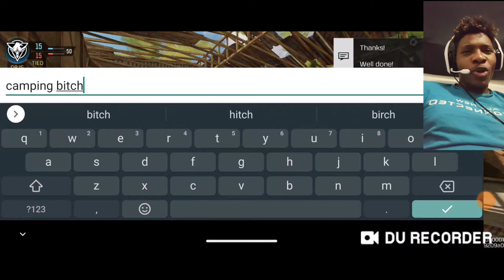Bobby Plays AS-VAL Gunsmith Loadout is Overpowered in Codm !!!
Best AS-VAL Gunsmith Loadout in Call of Duty Mobile

  FINAL TROVO CODE !!!

Referal Code - vHfnTjt0